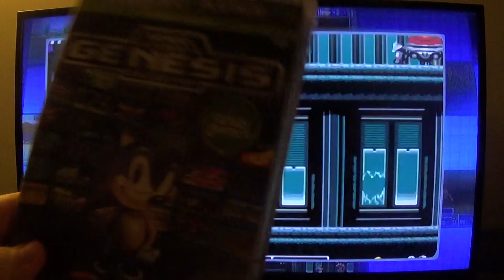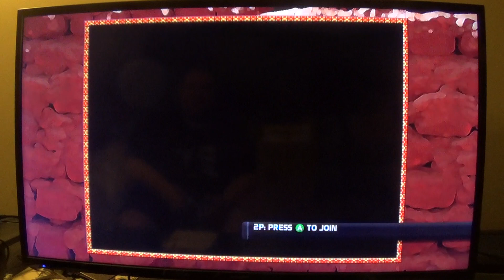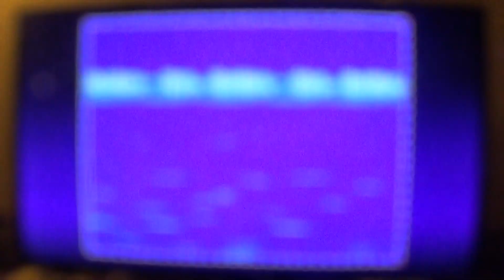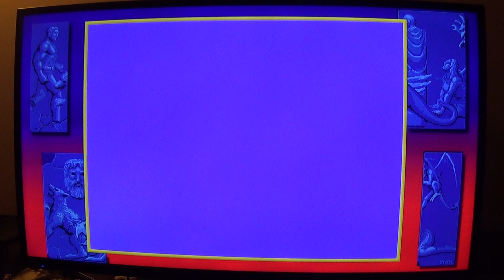Sonics Ultimate Genesis Collection (Xbox 360 gameplay) 7/6/19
its time to play some old school Sega Genesis games